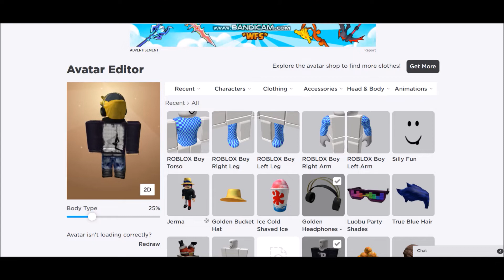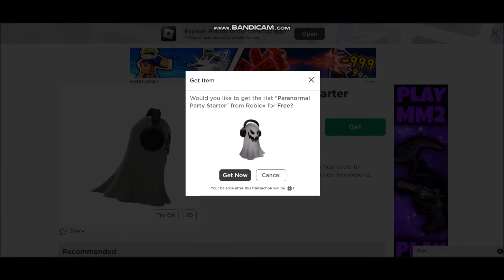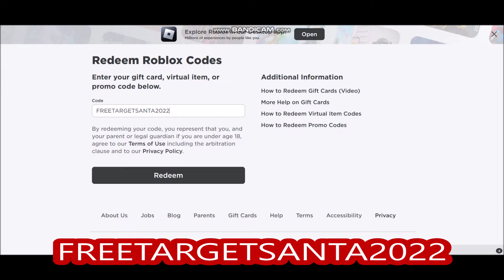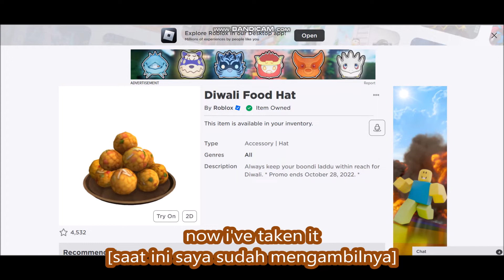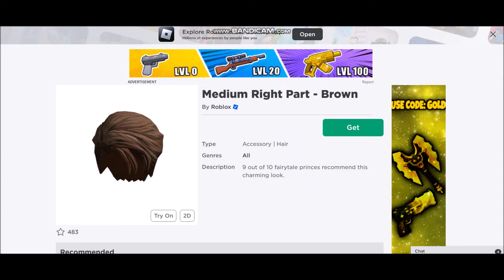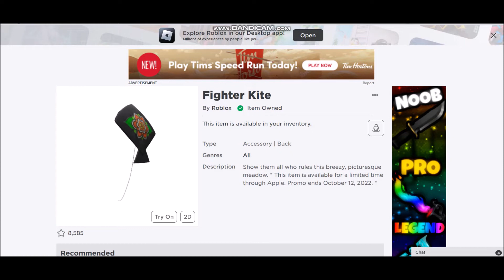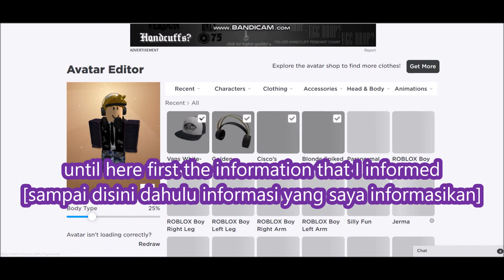*FREE* [Paranormal Party Starter] ROBLOX AVATAR | 19 October 2022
[Paranormal Party Starter] ROBLOX AVATAR
- ALL FREE AVATAR
-  19 October 2022